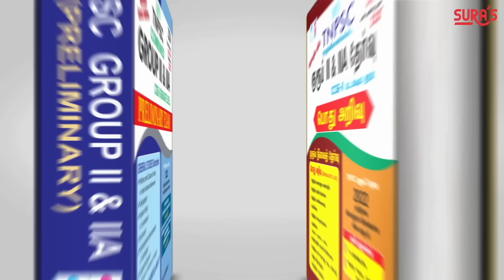குடும்பமே நீரில் அடித்து செல்லப்பட்ட சோக சம்பவம் | Maharashtra | Bhushi dam | Lonavala | Pune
காண்போர் மனதை உறைய வைக்கும் இந்த சம்பவம் புனேவில் அரங்கேறி உள்ளது.

ஞாயிறன்று புனேவின் லோனவாலா பகுதியில் உள்ள பூஷி அணைக்கு இரண்டு குடும்பத்தை சேர்ந்த 15 பேர் சென்றுள்ளனர்.

அங்குள்ள நீர்வீழ்ச்சியைப் பார்க்க சென்ற அந்த குடும்பம் ஓடும் தண்ணீரில் குளித்து விளையாடிக்கொண்டிருந்தனர்.# Maharashtra Bhushi dam